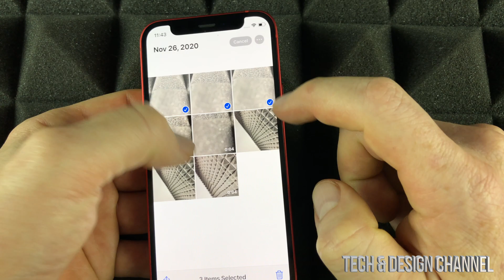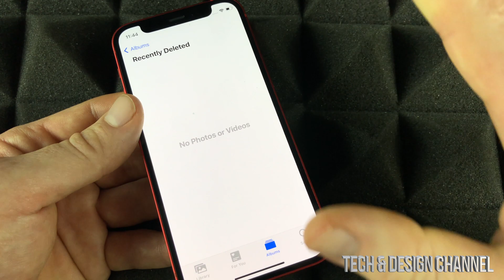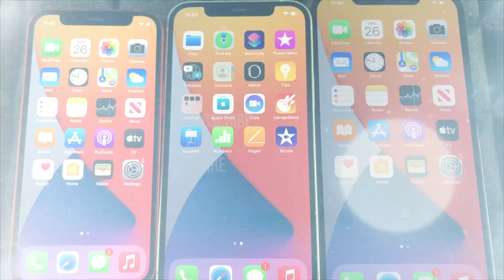How to completely delete photos to free up storage on iPhone 2021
Free up storage iPhone 2021